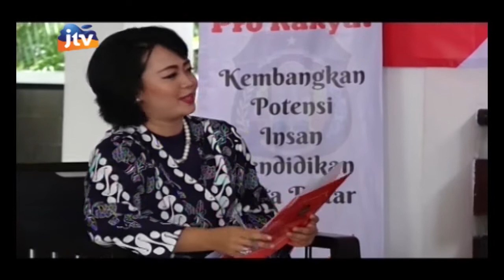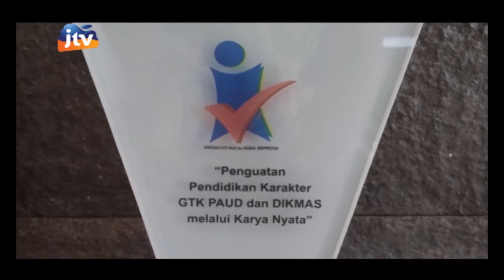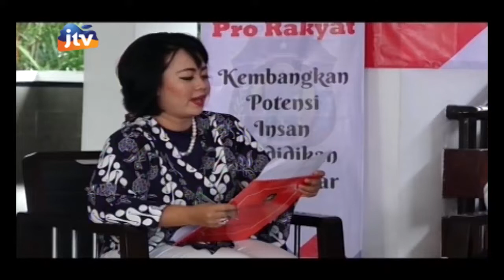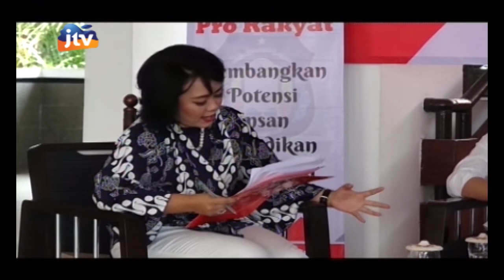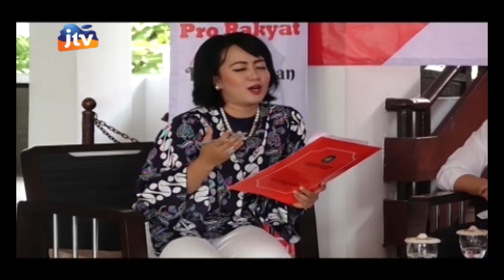Obrolan Pro Rakyat Kembangkan Potensi Pendidikan Kota Blitar Menuju Indonesia Unggul